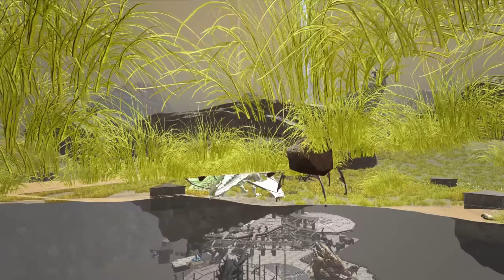DAS GLAUBT UNS KEINER!😲 | NLA #4 | Ark Official PvP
Nomanden Lifestyle ALTcut (NLA). Diese Reihe ist die Fortsetzung vom Nomaden Lifestyle 2.0 (Hauptkanal @kkplayDE )

➤Mein Equip
Schnittprogramm: Magix Vegas 17
Aufnahmeprogramm: OBS Studio und Geforce Experience

Immernoch am lesen? Dann benutz gefälligst meine Reflinks... lel.